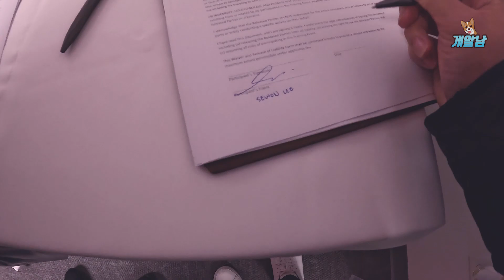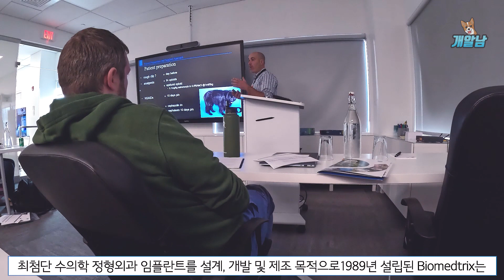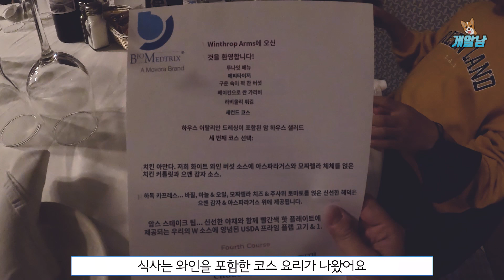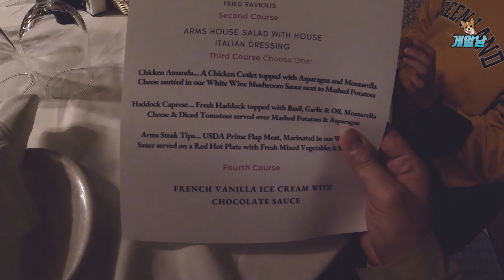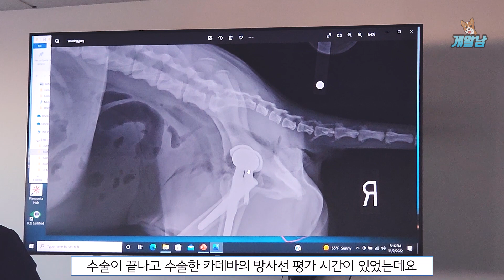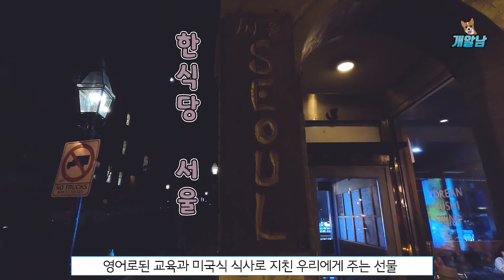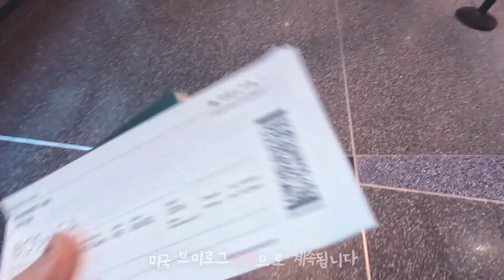미국 바이오메드트릭스 강아지 인공고관절치환술 교육 참가! | 미국 여행기 EP.4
안녕하세요.
개 알려주는 남자 수의사 이세원입니다.
드디어 미국행의 메인이 되는 인공고관절치환술 교육 관련 영상입니다.
2일간의 대형견 교육과 1일간의 소형견 교육이 있었습니다.
교육 영상을 하나로 편집하였습니다 :)

💙대구24시바른동물의료센터💙
📍 병원 위치 : 대구광역시 달서구 와룡로 142, 2층 (구 이마트 감삼점 맞은편)